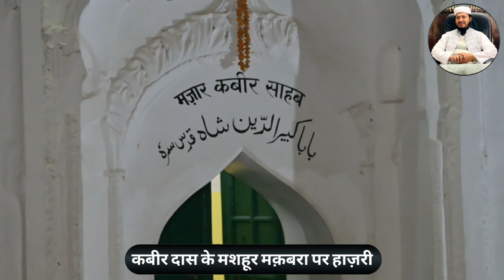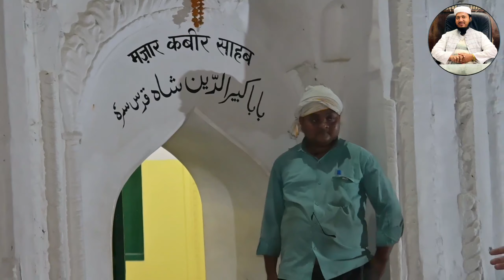Kabirdaas ke mashhoor maqbara par haazri | कबीर दास के मशहूर मक़बरा पर हाज़री | Mufti Ahmad Shamim